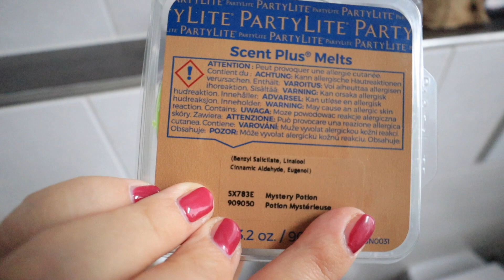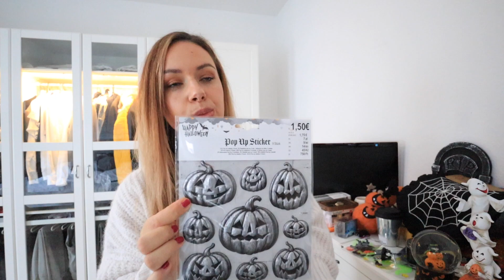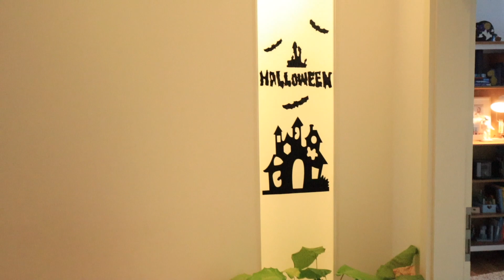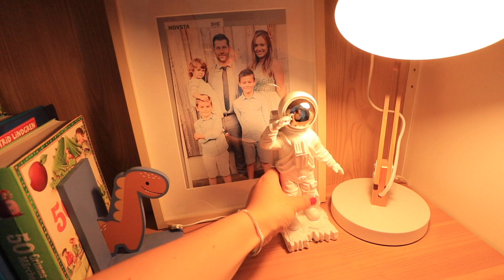Dekorieren für Halloween 2021👻 • Deko Haul • Maria Castielle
Hello, heute nehme ich euch wieder mit zum Dekorieren unserer Wohnung für Halloween. Leider ist es diesmal nicht so schön geworden, wie ich es gerne wollte, aber die Hauptsache ist, dass die Kinder sich darüber freuen. Ich wünsche euch viel Spaß beim Video.:)

Da findet ihr viele Produkte, die oft nachgefragt werden.

Beliebte Produkte:

Staubsauger Philips
Saug-& Wischroboter
Bissell Crosswave 3in1 Bodenreiniger
Krups Multikocher
Abtropfgestell Küche
Kleiderschrank (ähnlich - muss selbst zusammengestellt werden)
Wickelmatte Leander
Elektroauto Kinder
Parfum Alien
Parfum Elie Saab
Parfum Paradiso
Bügelautomat Cleanmaxx

• Beliebte Videos•

10 TIPPS Konmari Methode• Nie wieder aufräumen! • Organisation&Aufbewahrung•

Maria 32 Jahre I 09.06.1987 I Elias 6 Jahre I 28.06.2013 I Felix fast 3 Jahre I 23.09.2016 I Ella geboren am 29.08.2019
▶︎„Ist dein Freund der Papa von den drei Kindern?"
Ja, wir sind seit 8 Jahren zusammen.
▶︎“Was machst du beruflich? „
Ich habe Psychotherapie studiert. Bin aktuell in Elternzeit.

• Beschreibung •
Ich bin Maria und auf meinem Kanal findest du viel aus meinem Leben als Dreifachmama.
Ich nehme dich mit meiner Kamera durch meinen Alltag als Mama mit meinen zwei Söhnen Elias und Felix und meiner Tochter Ella. Manchmal ist auch ein wenig  Organisation und Zeitmanagement dabei. Meine Videos lade ich mehrmals in der Woche hoch, so wie es meine Kinder zulassen. Wenn du möchtest, kannst du gerne Teil meines Lebens sein! Ich freue mich auf dich.♥︎ Bis bald, deine Maria.